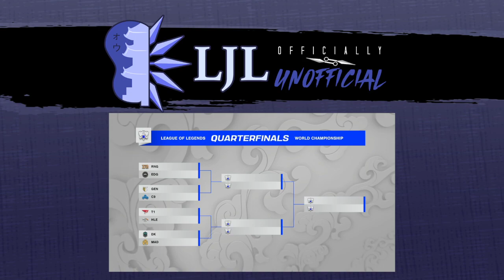It's Over, See You Space Cowboys - LJL OU Podcast Season 2 Episode 35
Welcome to this weeks episode, while DFM are out of worlds, we're still so very proud of them for making it so far thank you to all the members and staff that got them so far! It's time to look back on DFM and Worlds so far on how things have gone!